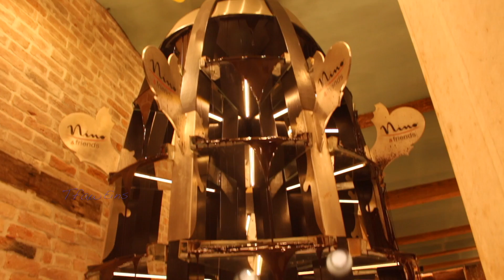இத்தாலி கடலில் மிதக்கும் நகரம் I Italy is a city floating in the sea “Venice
Venice" Italy is a city floating on the sea
Italien ist eine im Meer schwimmende Stadt „Venedig